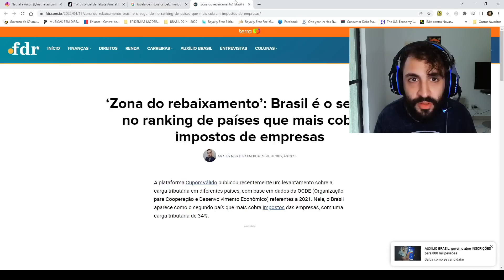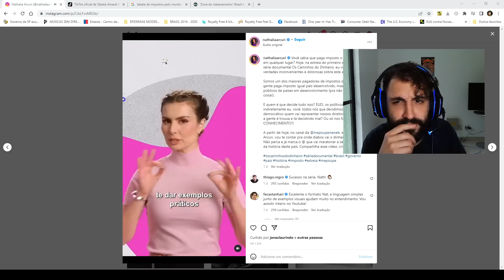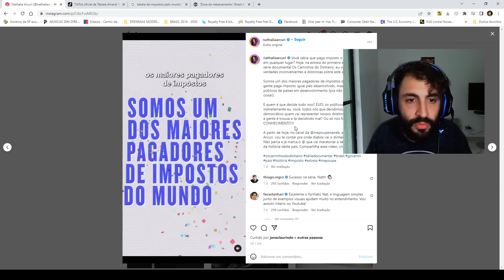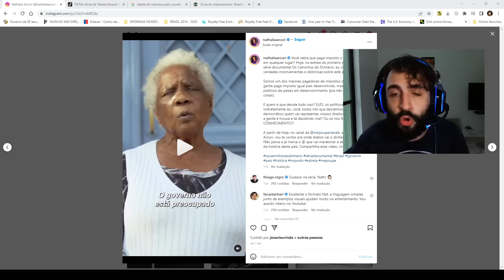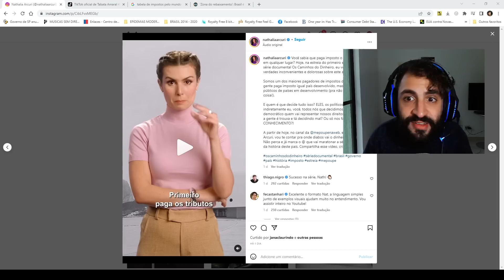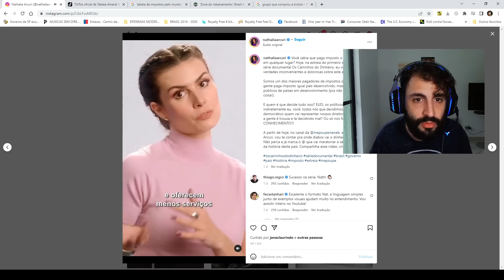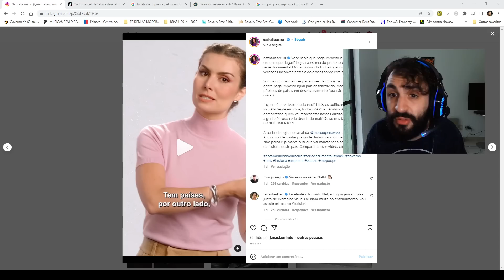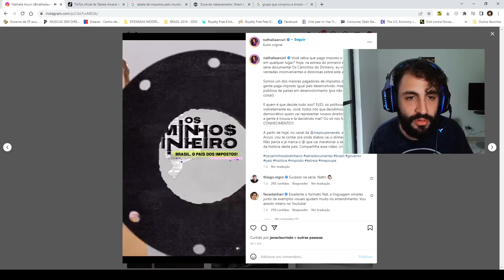NATHALIA ARCURI FALOU SOBRE IMPOSTOS NO BRASIL